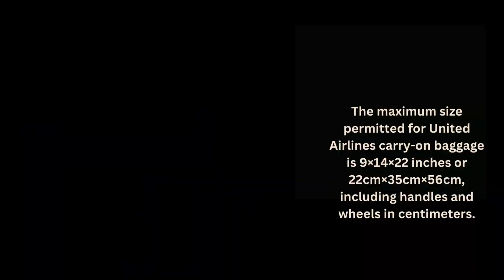United Airlines Baggage Policy | Fees & Conditions Explained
On the already booked flight, you can add baggage easily as per United Airlines Baggage Policy. Check out this video and learn about the applicable restrictions.

Convenient ways to include baggage to your trip are written in these guides: